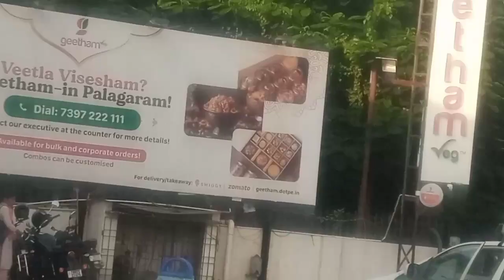CHENNAI HACKED @surya grahan( सूर्यग्रहण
hai friends

mai sanjay ram

और संजय मेरा ब्लॉक में आपका स्वागत है